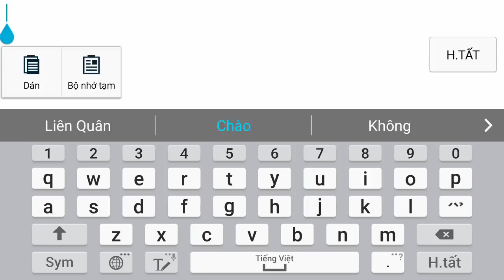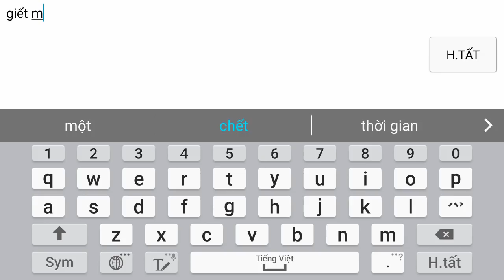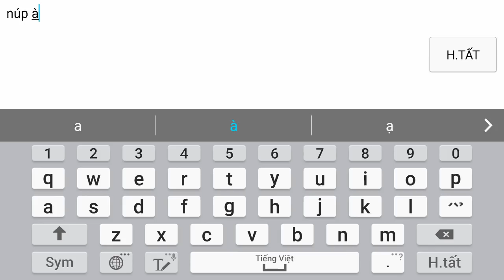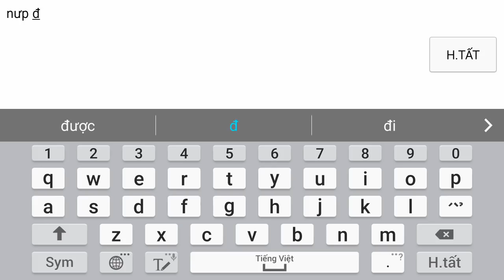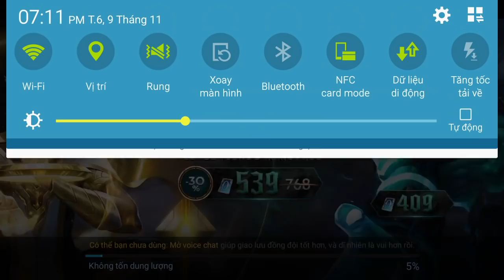Liên Quân Mobile _ Mganga Cay Cú Đập Máy Khi Bị Nakroth Truy Sát | Cười Đau Cả Bụng Với Thánh Troll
mọi người  tải ứng dụng nonolive tìm id 47316635 nhấn theo dõi giúp mình nha